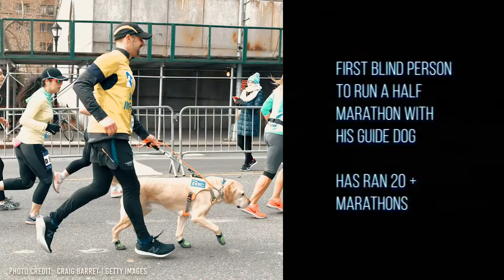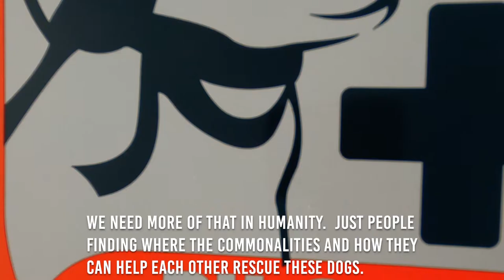Interview with Guiding Eyes for the Blind CEO Thomas Panek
Thank you to all who donated to our fundraiser for @pilotstotherescue in support of our new partnership. Don't forget: a generous donor is matching up to $2,500 through the end of this week. This relationship provides us with valuable assistance with transportation needs between our puppy raising regions & our two campuses in NY.

Video Description:
[1] A yellow lab puppy happily wags on leash.
[2] Title: "Pilots to the Rescue & Guiding Eyes for the Blind"
[3] A scenic view out the window during the flight.
[4] Thomas Panek, Guiding Eyes President & CEO, and Michael Schneider, Pilots to the Rescue Founder, sit together in the cockpit of the plane during the flight. A yellow lab puppy sits on Thomas' lap.
[5] Video clips & a photo of Thomas from his half-marathon run. Title: "First blind person to run a half marathon with a team of guide dogs. Has ran 10+ marathons"
[6] Michael loads crates into the plane. Title: "Michael's goal is to rescue 1,000 animals this year"
[7] Thomas & Michael discuss the new partnership with overlaid video clips. A black lab in harness eagerly pops up from a down to a sit at the handler's signal.
[8] Two guide dogs, a yellow lab & a black lab, sit patiently on the tarmac.
[9] Thomas places a yellow lab puppy into the arms of a volunteer puppy raiser.
[10] Thomas speaks to the camera while standing near the plane.
[11] A yellow lab in harness stands patiently at the side of Thomas beside the plane.
[12] A look inside of the plane & cockpit during the trip.
[13] Michael & Thomas stand outside the plane with a black lab between them.
[14] The camera pans from the PttR logo on the plane to show Thomas interviewing with a yellow lab puppy in his arms.
[15] Michael passes the leash of a black lab to a Guiding Eyes staff member.
[16] A black lab guide dog lays on the pavement while stretching out his front legs.
[17] A black lab guide dog gives the camera an up-close sniff & wags its tail.
[18]Time-lapse footage from inside the cockpit of the plane navigating the tarmac before takeoff.
[19] The Pilots to the Rescue & Guiding Eyes for the Blind logos.

Pilots To The Rescue (PTTR) is a non-profit, volunteer-driven, 501c3 public benefit aviation organization. PTTR’s mission is to transport domestic and endangered animals as well as people at risk. PTTR supports its network of trained volunteer pilots so they can focus on their missions and do the greater good.

According to the ASPCA, each year, approximately 1.5 million shelter animals are euthanized (670,000 dogs and 860,000 cats). This is UNACCEPTABLE. With your help, we CAN reduce these statistics and spread awareness about this huge problem.